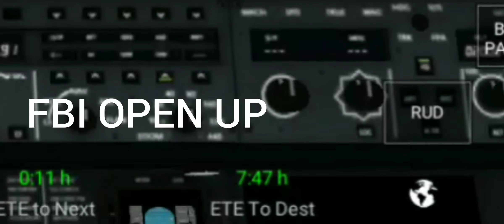Sunset at 10 AM | British Airways Airbus A380 | London (EGLL) to Vancouver (CYVR)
uh Br

Background music 1:
Musician: @iksonofficial

Background music 4 (oof):
Musician: @iksonofficial